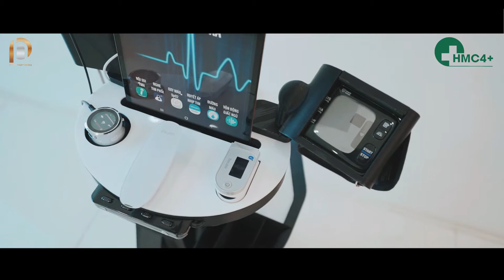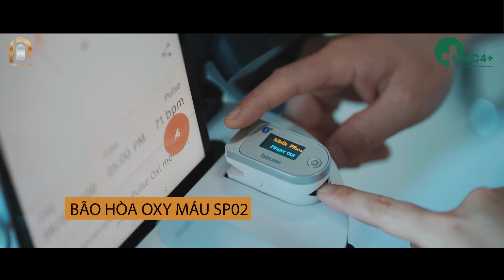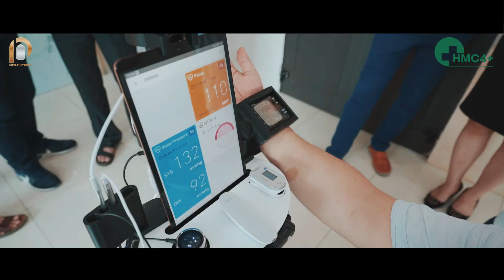PK đa khoa Y khoa Hà Nội 4.0+ ra mắt Robot khám bệnh từ xa